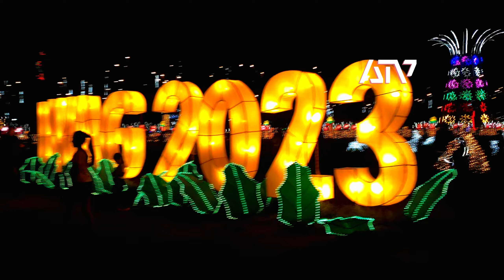Iloilo - Pototan - Iwag Festival 2023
- A full tour of the Christmas Capital of Western Visayas - Iwag Festival 2023 - Pototan, Iloilo
- 12/23/2023

- Iwag means Light in Hiligaynon. Was held back in 1997
- The annual tradition of decorating and putting lights in the town plaza of Pototan in Iloilo
- Usually starts from the middle of December and ends in January 2 of the following year